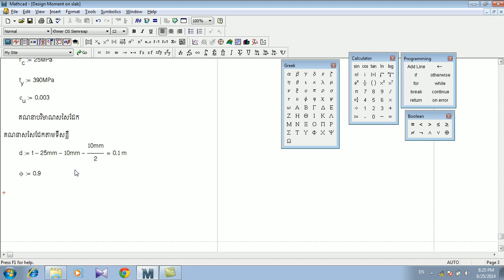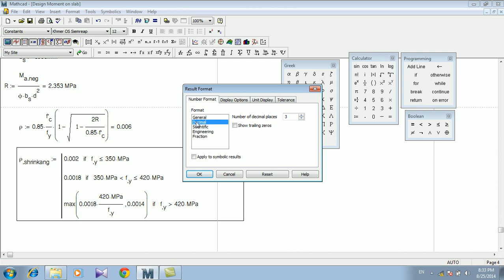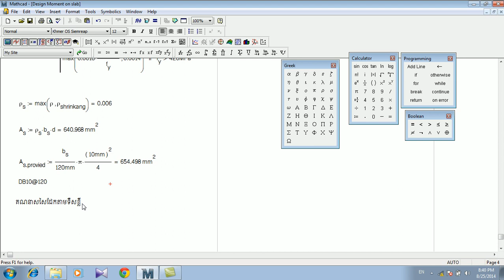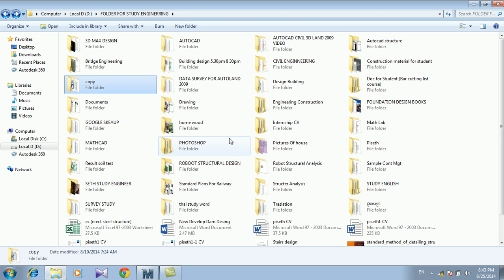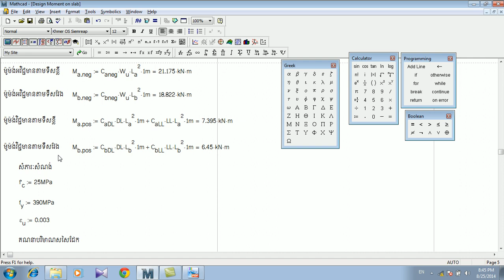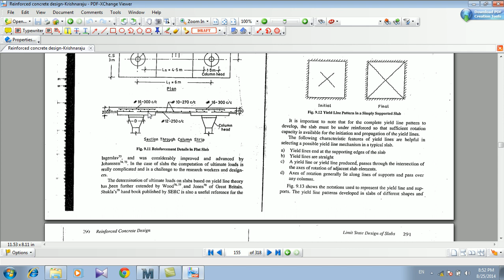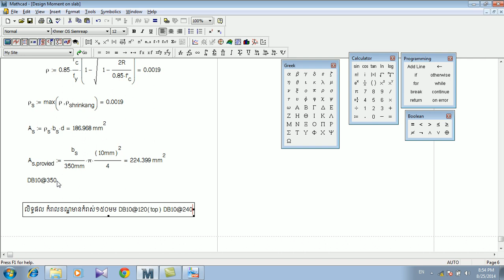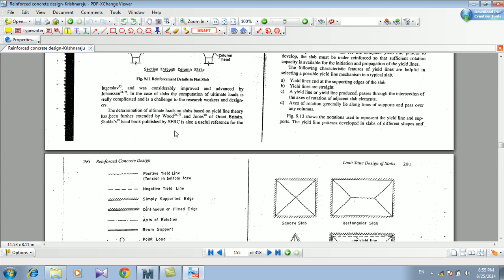Design Reinforcement of slab part 3 (speak khmer)